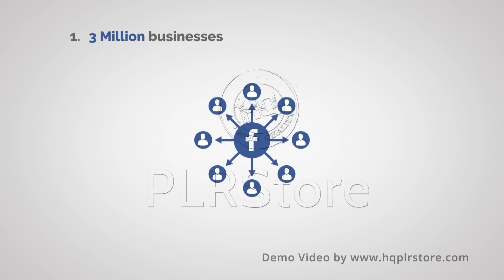Facebook Ads 2.0 Customer Front End Sales Demo Video